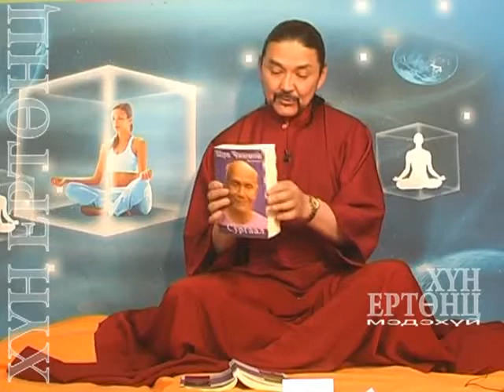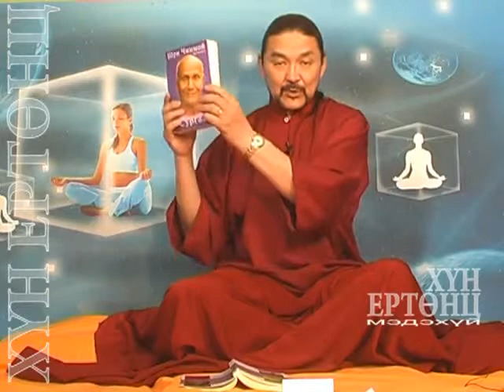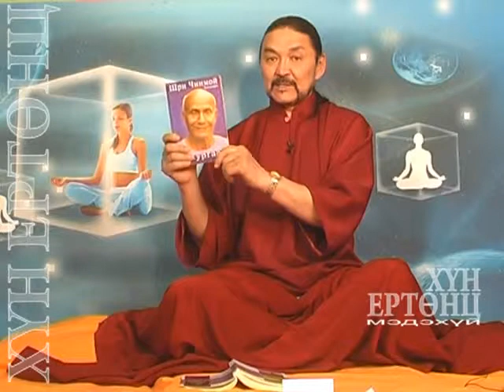Hun ertunts Medehui 234 Bie hun ba huvi hun, бясалгал, byasalgal